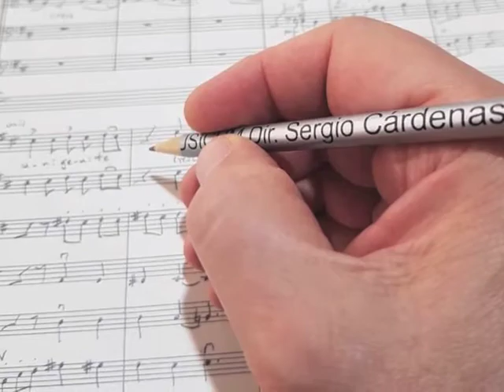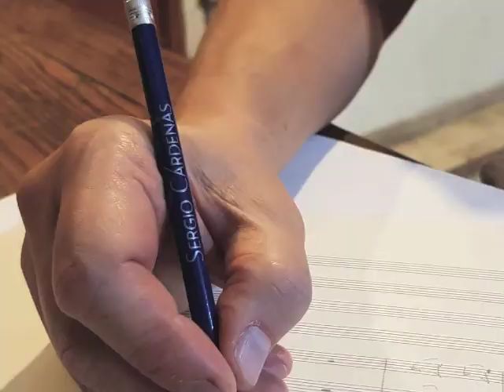S. CÁRDENAS: Cor mundum crea mihi - Coro de Concierto de Hof - G. HOFFMANN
El Coro de Concierto de la Sinfónica de Hof (Alemania), conducido por GOTTFRIED HOFFMANN, expone “Cor mundum crea mihi”, para coro mixto a capella, del compositor mexicano SERGIO CÁRDENAS

Obra compuesta en Ansbach, Alemania, los días 1 y 2 de marzo de 2000,  In Memoriam Elvira Gascón (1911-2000).

Grabación realizada en abril de 2004, en la Sala de Conciertos, de la Sinfónica de Hof.

Texto:

Cor mundum crea mihi, Deus.
Redde mihi laetitiam salutis tuae,
Et spiritu generoso confirma me.
(Psalmus 51: 12, 14)

Un corazón limpio crea en mí, Dios.
Devuélveme el gozo de tu salvación
y el espíritu noble me sustente.

El video incluye fotos del templo de San Francisco de Asís, de Zongolica, Veracruz (México), donde ELVIRA GASCÓN pintó ocho (8) murales, de 2x3 metros c/u, entre 1980 y 1988.